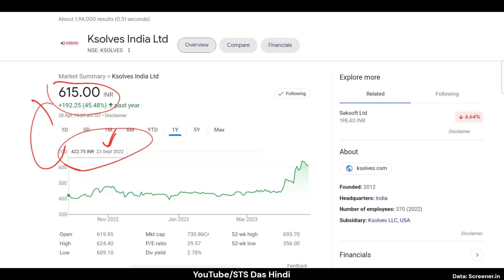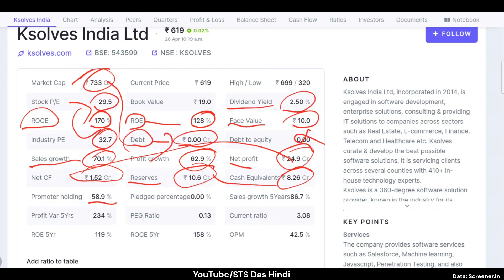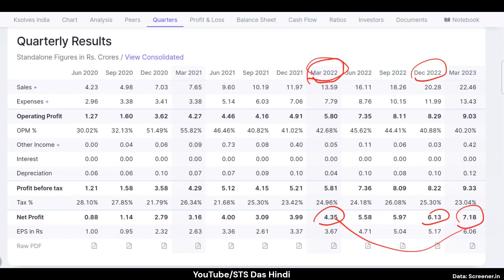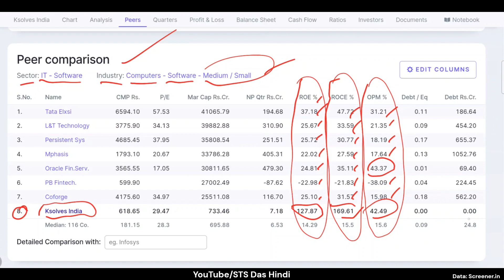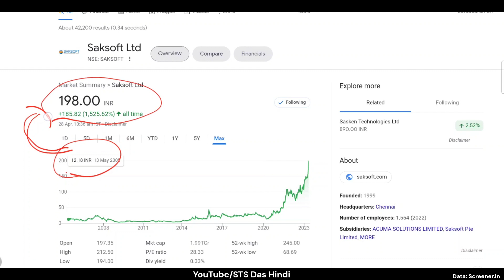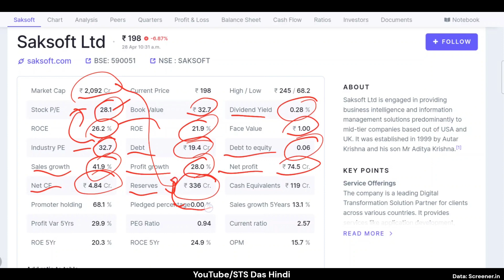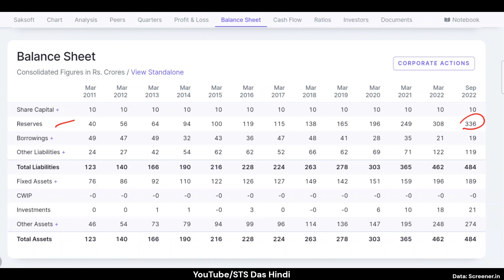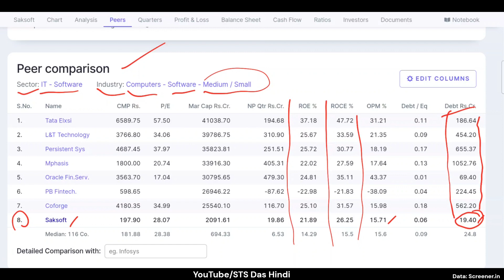यह 2 IT Stocks भविष्य में आपको करोड़पति बनाएगी 2 Best Small Cap Stock In 2023 Buy Now For Long Term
📍Important Note:
 Hi, Friends How Are You All?? I hope you will be well.
If you are a first-time IN my Channel Then Please Subscribe to my ( YouTube Channel, @stsdashindi ( STS Das Hindi ) if you are Watching the video on Facebook, Then follow and like my Facebook page.
STS Das Because I will give the Update in Telegram First,
💲Happy Investing💲
📍If You Want To Donate To Me?: My UPI ID
📍 stsdas@upi
Social Media Page Link:
📍Stock Market Recommendation Books
Rich Dad Poor Dad IN Hindi
The Psychology of Money
Think and Grow Rich
How to Make Money in Intraday Trading
The Best Book Of 2023 Investonomy
The Power Of Investonomy In Stock Market(Set of 4 Books Hindi)
The Intelligent Investor(Hindi)
यह वीडियो केवल शिक्षा और ज्ञान के उद्देश्यों के लिए है
 कोई भी निर्णय लेने से पहले कृपया एक बार अपने से परामर्श करें
 वित्तीय सलाहकार या अपना खुद का शोध करें।
 द चैनल
  किसी भी वित्तीय लाभ के साथ-साथ हानियों के लिए भी जिम्मेदार नहीं होगा।
 📍मैं सेबी पंजीकृत नहीं हूं।
📍शेयर बाजार जोखिम के अधीन है।
best stocks to buy now for the long term,
best stocks to buy now for the short term,
stock market today hindi,
share market today hindi,
best stocks to buy today for long term in india,
best stocks to buy today for long term hindi,
which stocks to buy today for long term,
which stocks to buy today for long term in india,
which stock is good for long term,
which stock is good for long term investment in India,